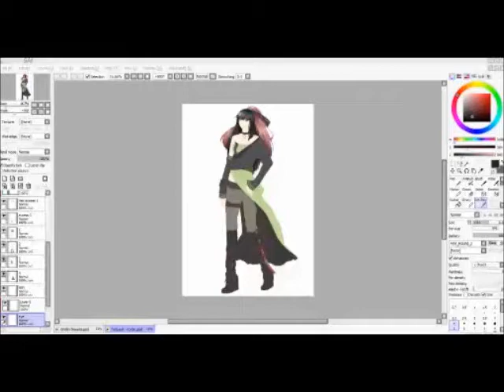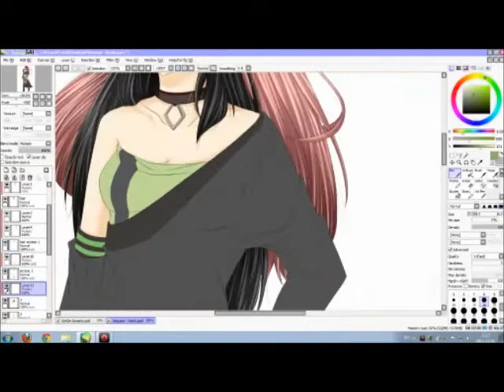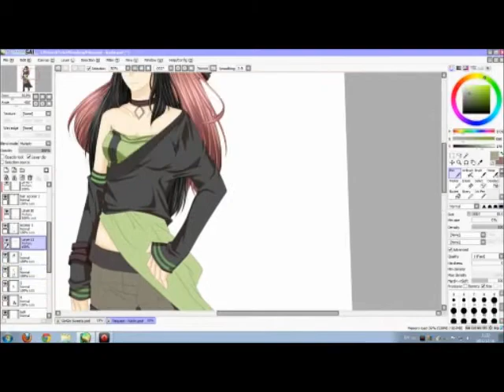[Speedpaint] Art Trade - Kadin 3